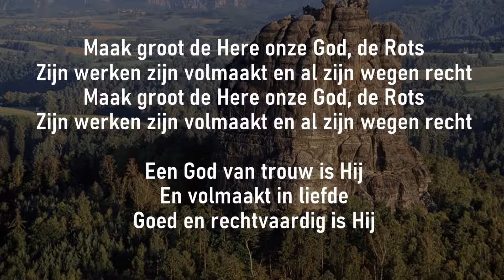Opwekking met tekst 284 Maak groot de Here